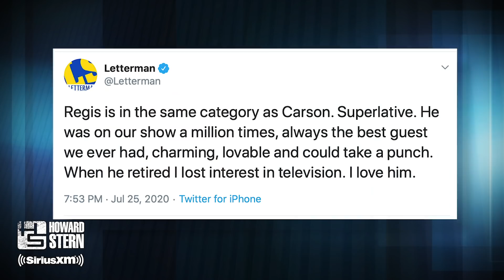Howard Stern Remembers His Neighbor Regis Philbin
Howard Stern shared memories of his friend and neighbor Regis Philbin on the Stern Show.